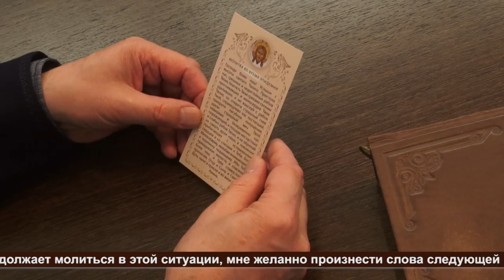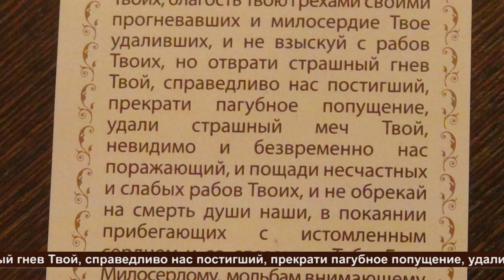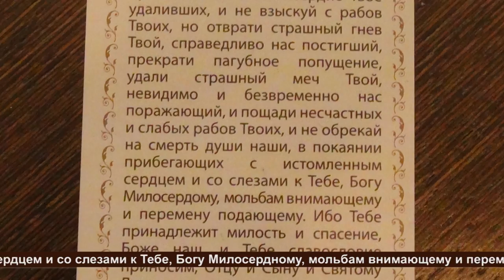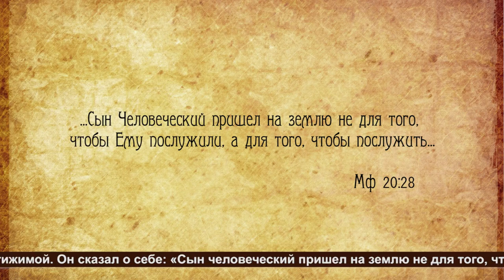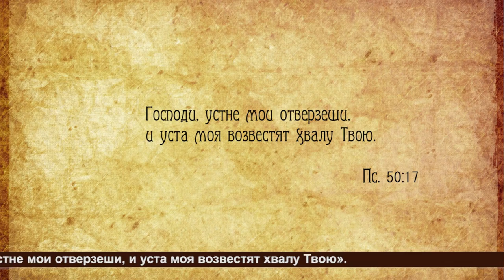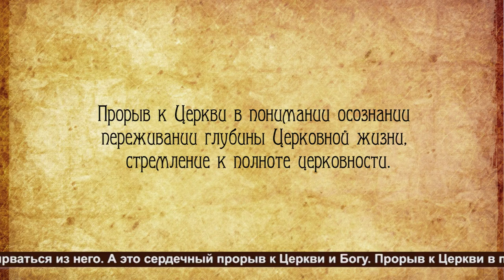Воскресная проповедь № 807. Молитва в дни испытаний.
Тема: "Молитва в дни испытаний.".